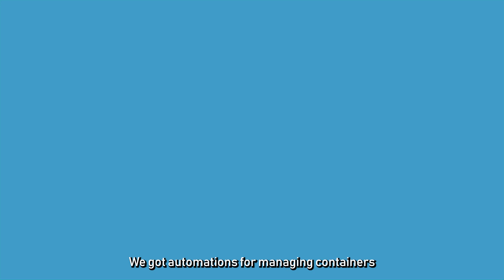WEG Improves Multi-Linux Support with SUSE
WEG [@weg_group], a leading multinational company in the electrical equipment market, leveraged SUSE Liberty to reduce Linux subscription costs while maintaining system stability and reliability.

With SUSE, WEG centralized their multi-Linux support and implemented Rancher Prime to streamline their container management. The transition to SUSE Liberty was smooth, requiring no reconfigurations or downtime. By choosing SUSE to support their multi-Linux environment, WEG reduced infrastructure provisioning times from days to hours and improved overall IT infrastructure efficiency with automated Helm charts and seamless security updates.